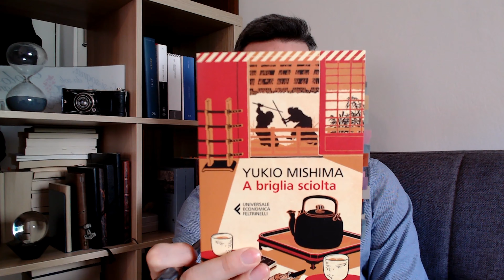Yukio Mishima - A briglia sciolta - Un fuoco troppo ardente per durare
*SPOILER*
Difficile parlare senza emozionarmi di questo libro.
Una storia di ambizione, sogni, onore, amore, dedizione, speranza, disillusione...
Un romanzo completo nel quale con la consueta delicatezza, Mishima racconta le gesta di un personaggio pregno di ideologie vicine alle sue e che sembra anticiparne il tragico destino...